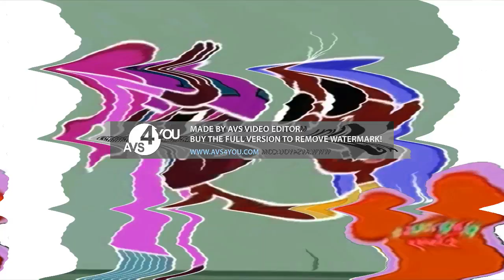Escuela Wayside Antimatter Pitch Testing Effects ''Klasky Csupo 2001 Effects''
Aviso: este video no es adecuado para la ley "Coppa" (no para niños).

NO ROBES